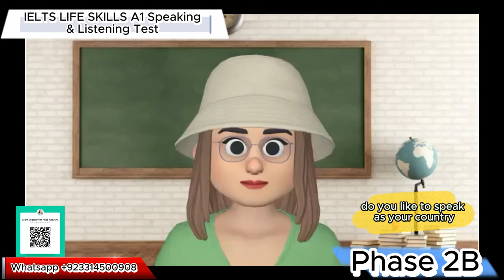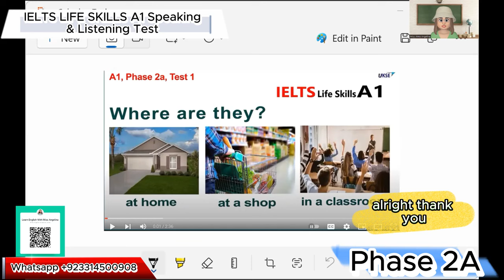Life Skills A1 IELTS UKVI Spouse Visa Test||Speaking & Listening|| Recent Topics Full Mock Test 2024